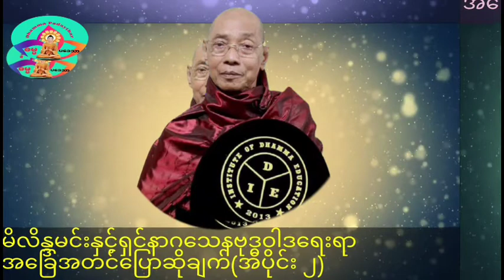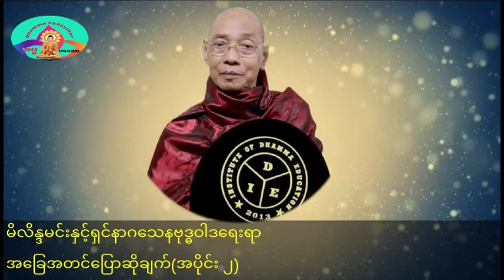မိလိန္ဒမင်းနှင့်ရှင်နာဂသေနတို့၏ဗုဒ္ဓဝါဒရေးရာအခြေအတင်ပြောဆိုချက်(အပိုင်း ၂)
🙏🙏🙏ဓမ္မမိတ်ဆွေများပါချုပ်ဆရာတော်ကြီးဟောကြားသောမိလိန္ဒမင်းနှင့်ရှင်နာဂသေနတို့၏ဗုဒ္ဓဝါဒရေးရာအခြေအတင်ပြောဆိုချက်(အပိုင်း ၂)